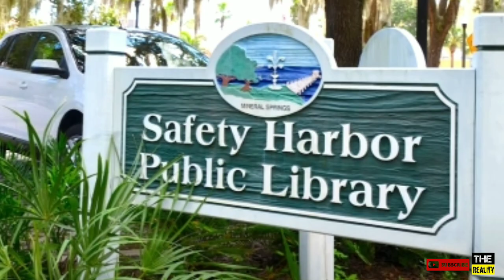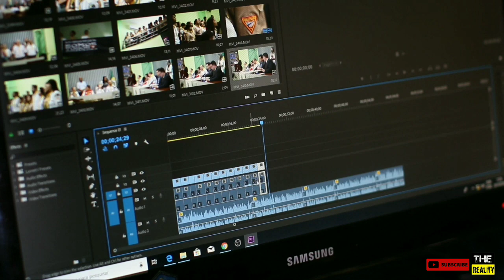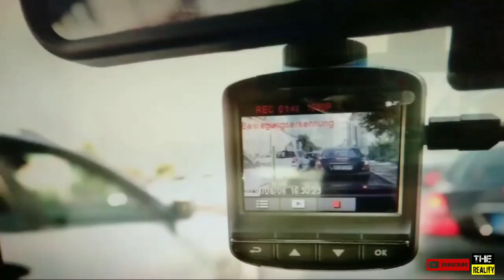Strange Things Seen at Night - Raat May Nazar Anay Wali Ajeeb Cheezain the reality-2020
ya ak informative video ha or is ma ap ko raat ma nazar ana wali hcand hairat angaz cheezo ka baara ma btaon ga